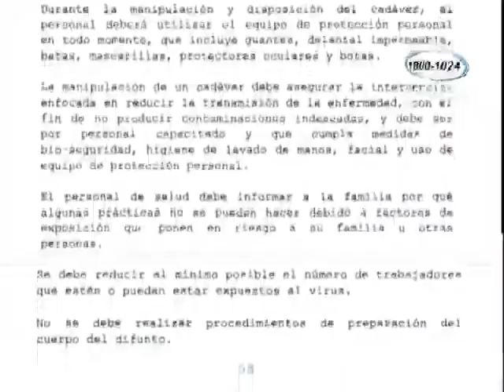Leonel Arguello cree que no todas las personas fallecidas deben ser sepultadas inmediatamente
No todas las personas que mueren en el país deben de ser sepultadas de manera inmediata expreso el experto Leonel Arguello en referencia a los sepulterios express nocturnos que han causado tanta alarma en los Nicaragüenses en plena pandemia.